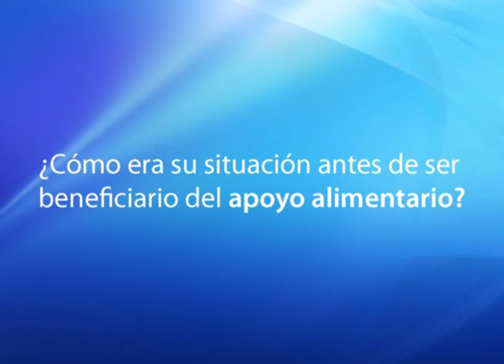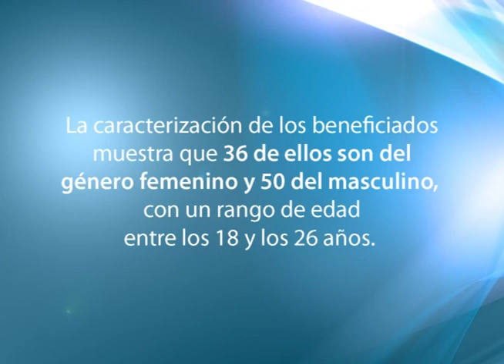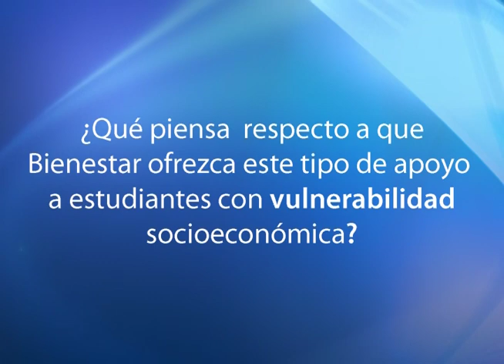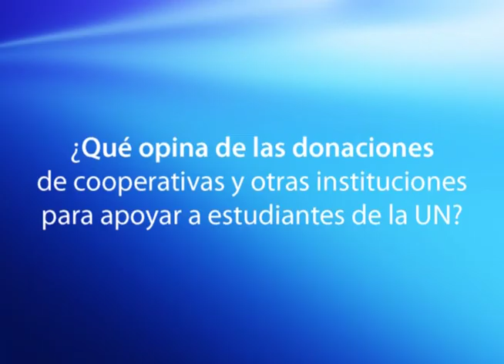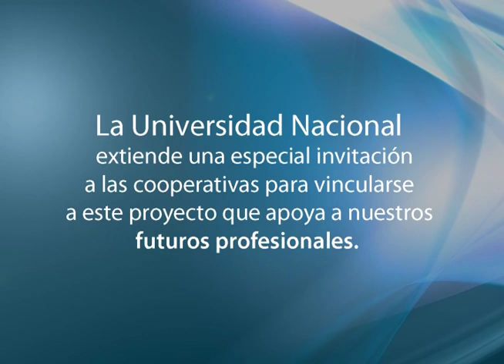Apoyo Alimentario - Bienestar Universidad Nacional de Colombia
El Programa de Apoyo Alimentario que brinda la Dirección de Bienestar Universitario de la Universidad Nacional de Colombia, Sede Bogotá, cubre un 9% de los estudiantes en situación de vulnerabilidad. Invitamos a Cooperativas y organizaciones a SUMARSE a los esfuerzos de la UN para ampliar el cubrimiento de este programa y brindar un almuerzo diario a nuestros futuros profesionales.